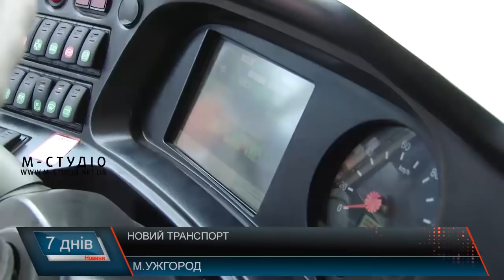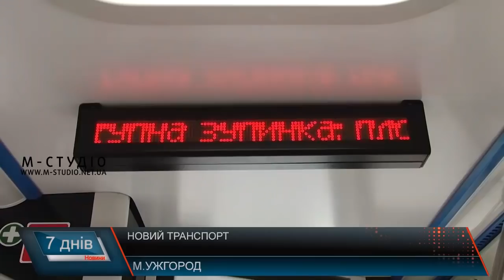Новий транспорт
Ужгородом почали їздити новенькі автобуси. 12-метрові, в кожному – 30 сидячих місць, а загалом – понад 100. Наразі три їздять 20-тим маршрутом. І невдовзі їздитимуть маршрутом № 18. Загалом Ужгород закупив 10 автобусів для КП «Ужгородський муніципальний транспорт». Ціна кожного – близько 5,5 млн. грн. В міській раді переконують: транспорт того вартий, так вважають і водії.